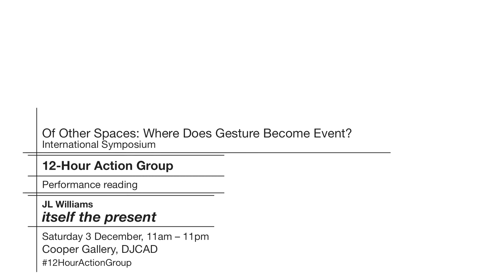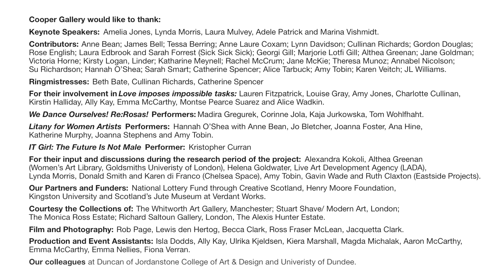JL Williams 'itself the present', 12-Hour Action Group, 3 Dec 2016, Cooper Gallery DJCAD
Performance reading by JL Williams.

Of Other Spaces: Where Does Gesture Become Event?
International Symposium
12-Hour Action Group
Saturday 3 December 2016, 11:00am - 11:00pm
Cooper Gallery, DJCAD

Keynote Speakers: Amelia Jones, Lynda Morris, Laura Mulvey, Adele Patrick and Marina Vishmidt.

Contributors: Anne Bean; James Bell; Tessa Berring; Anne Laure Coxam; Lynn Davidson; Cullinan Richards; Gordon Douglas; Rose English; Laura Edbrook and Sarah Forrest (Sick Sick Sick); Georgi Gill; Marjorie Lotfi Gill; Althea Greenan; Jane Goldman; Victoria Horne; Kirsty Logan, Linder; Katharine Meynell; Rachel McCrum; Jane McKie; Theresa Munoz; Annabel Nicolson; Su Richardson; Hannah O’Shea; Sarah Smart; Catherine Spencer; Alice Tarbuck; Amy Tobin; Karen Veitch; JL Williams.

Ringmistresses: Beth Bate, Cullinan Richards, Sophia Hao and Catherine Spencer.